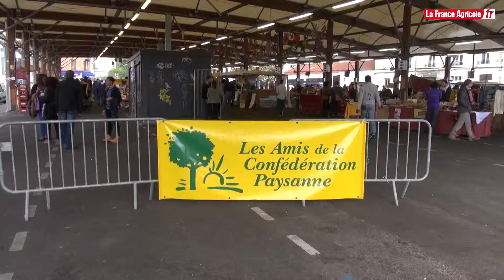Marchés de producteurs : Les syndicats agricoles investissent Paris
Deux syndicats agricoles ont tenu leurs marchés de producteurs en Ile-de-France le week-end des 11/12 octobre.

Le samedi, ce sont « les Amis de la Confédération paysanne » qui se sont installés à Montreuil (93) dans le cadre de la campagne « Envie de paysans ». Environ 5.000 personnes, selon les organisateurs, sont venus découvrir les produits des soixante producteurs présents. Les visiteurs pouvaient également assister à un débat ou participer à des activités autour de « l'agriculture paysanne ».

Le dimanche, c'était au tour de la FNSEA de tenir son 21ème « Marché des terres de France » dans le 20ème arrondissement de Paris. Les producteurs venaient éssentiellement de l'Yonne mais également de Normandie, du Centre ou encore du Nord. La Banque alimentaire tenait un atelier cuisine pour sensibiliser les visiteurs sur le gaspillage alimentaire.